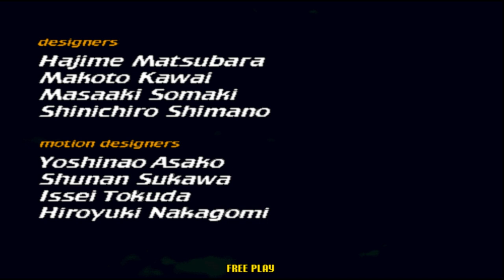Virtua Striker 2 Complete Playthrough - Korea 5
A Complete Playthrough of me using Portugal in Virtua Striker 2.

Enjoy!